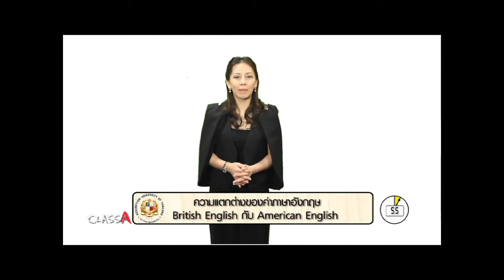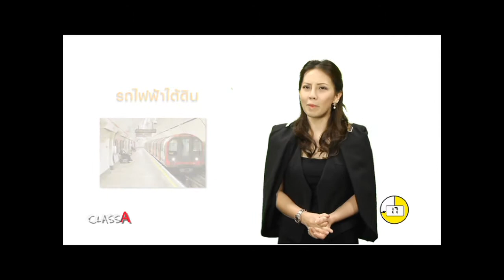ความแตกต่างกัน ระหว่าง British & U.S Enlish EP.2 By Class A